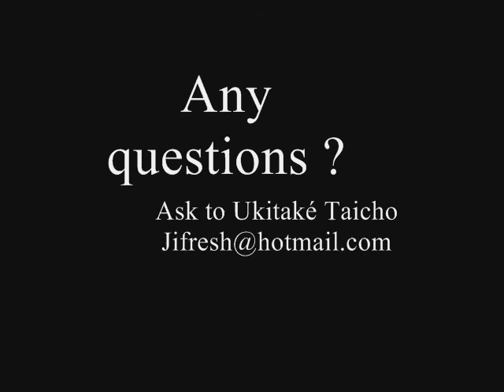Final Fantasy: Last order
I changed somethings